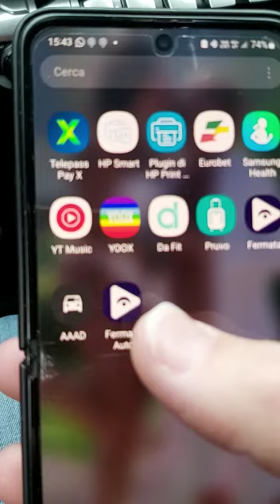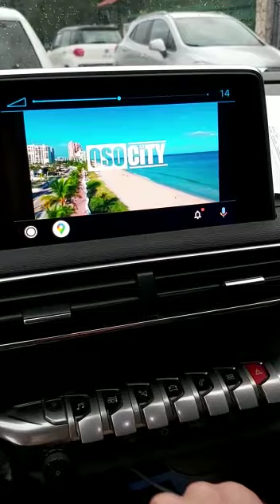Finalmente YouTube su PEUGEOT 3008 con ANDROID AUTO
come vedere you tube, playlist, tanto altro con android Auto su Peugeot 3008, 2008, senza root su telefono